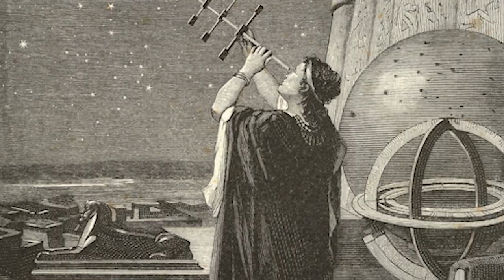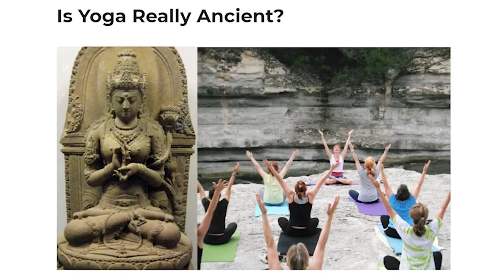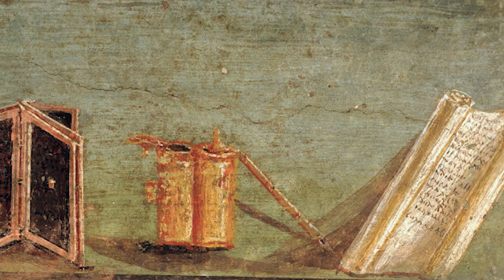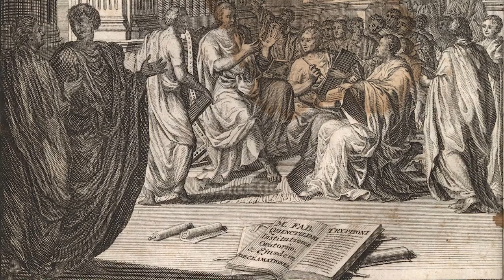Did Christians Really Destroy the Classical World?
In this episode Spencer McDaniel from the Tales of Times Forgotten Blog joins us for a rebuttal of sorts aimed towards a controversial work by Catherine Nixey titled "The Darkening Age: The Christian Destruction of the Classical World."

We begin with Spencer explaining how his religious and educational background differs from Nixey’s and how this might be influencing this perspective.

Spencer continues with where, on a general level, they disagree with Nixey’s framing.

We explore if it’s true that early Christians did try to destroy certain kinds of writings and, if so, what kinds of writings did they target?

I ask why, if Christian attempts at censorship were so limited and generally unsuccessful, so many writings from antiquity have been lost?

We discuss if it’s true that early Christians did, in some cases, destroy works of Greek and Roman art?

We then approach the Christian desecration and destruction of "Pagan" temples. did it happed? If so, to what extent?

Lastly I ask a question involving a subject that the history world is obsessed with and that is if it’s true that Christians deliberately destroyed the Library of Alexandria? The answer is a definite no, but Spencer will gladly and thoroughly explain why.

For those not familiar with this subject "The Darkening Age: The Christian Destruction of the Classical World," is a book published in 2018 by Catherine Nixey. In the work itself, she argues that early Christians deliberately destroyed classical Greek and Roman cultures including art, sources, architecture and in some cases mass murder and caused the Dark Ages. It enjoyed popular publishing success (I myself own a copy and I did enjoy it but I acknowledge certain issues) but it has received major criticism from certain religious communities and many historians in general.

Original article titled : What Was the Conversion of the Roman Empire to Christianity Really Like?